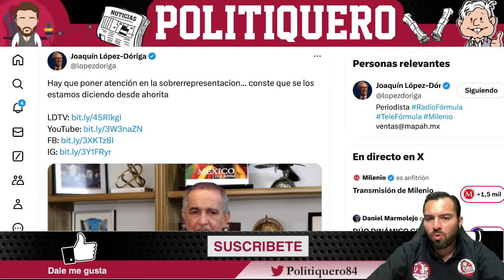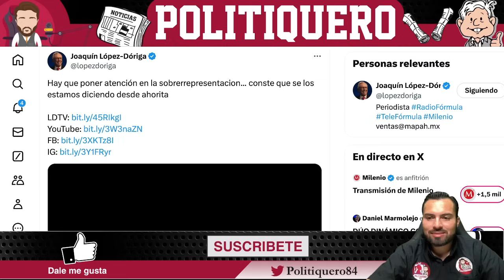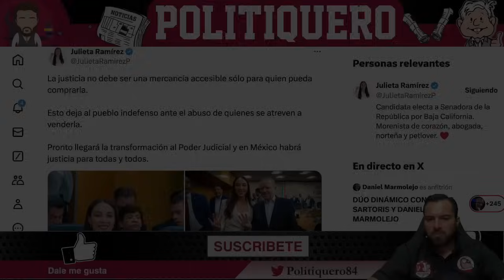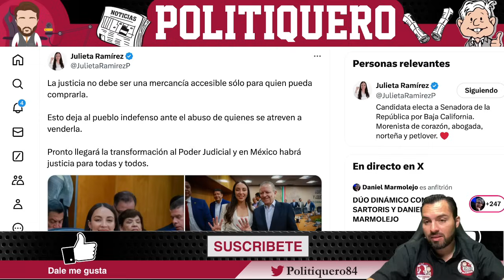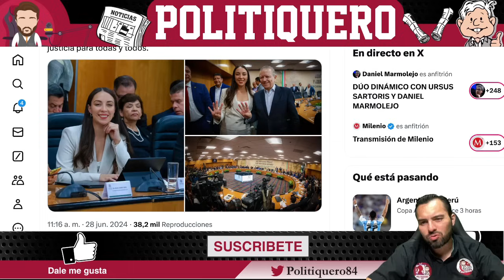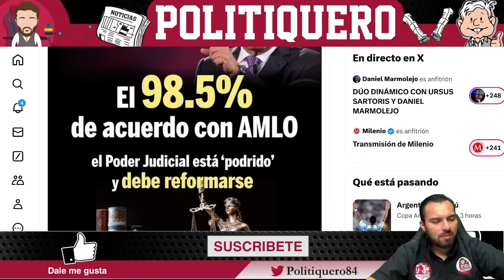AMLO ¡No nos RESPETA! ¡Le gusta hacernos POMADA! | Politiquero Noticias